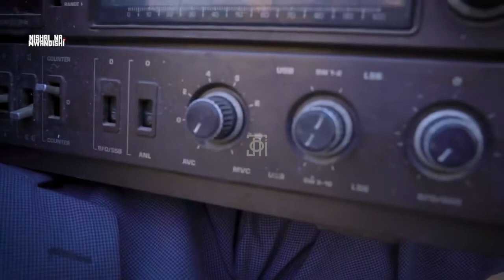Joti comedy/ Nishai na ndugu muandishi / 😅😁😁😁